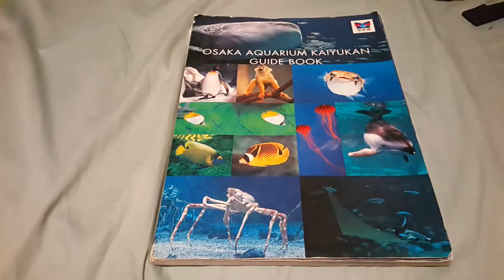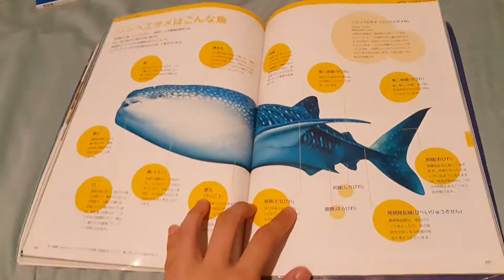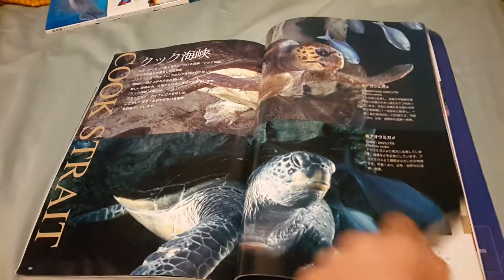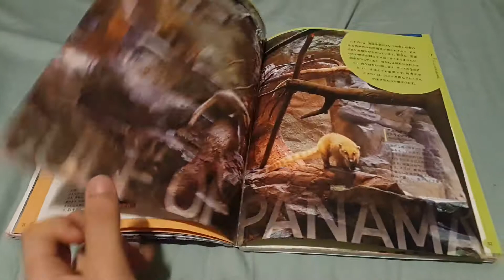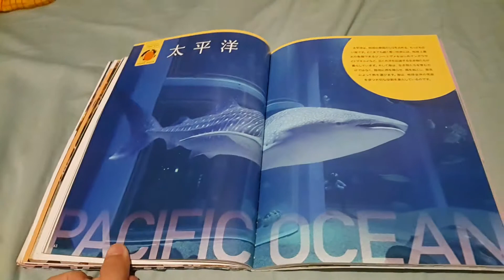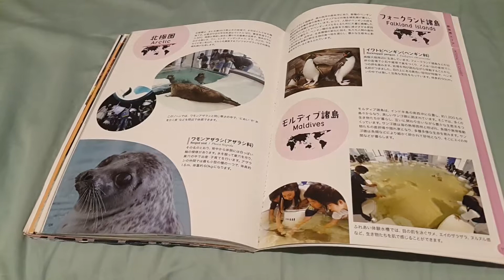osaka aquarium kaiyukan guide books